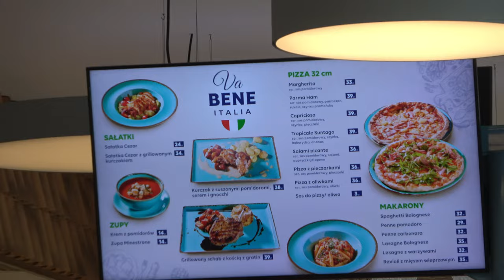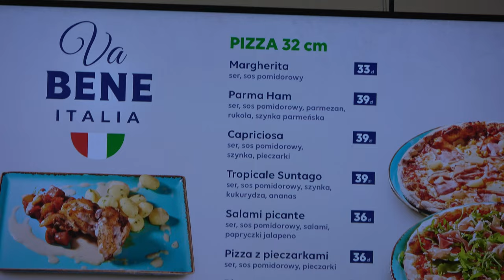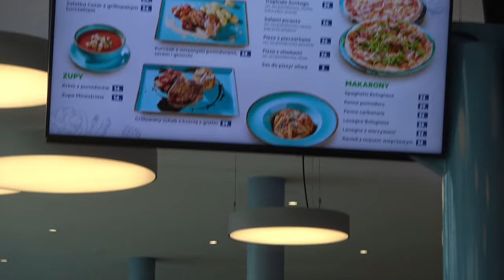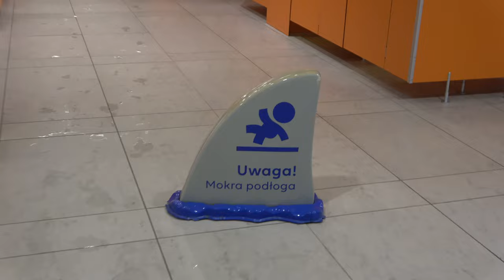❌❌❌#3 Suntago park of Poland, ЧЕСТНЫЙ Обзор ,Самый большой аквапарк Европы, путешествие на кемпере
❌❌❌Три вещи, которые невозможно вернуть обратно: время, слово, возможность. Поэтому не теряйте время, выбирайте слова и не упускайте возможность.👇
✅Поставка материала.
✅ Монтаж.
✅КОНСУЛЬТАЦИЯ И ПРОЕКТ
✅Строительство домов под ключ
✅Ремонт квартир и домов
✅ДИЗАЙНЕР ИНТЕРЬЕРА
✅Реконструкция и реставрация зданий
✅СТРОИМ & ЗАПУСКАЕМ  ОТЕЛИ
✅Наши плейлисты:🚙
Suntago – часть Park of Poland
Park of Poland – это огромный развлекательный комплекс в селе Вренча около Мщонува, что в 40 км к юго-западу от Варшавы.

Запланированные инвестиции в проект составляют 170 млн. долларов, а реализовывать его начали в мае 2017 года.

В общем, он должен состоять из аквапарка, домов бунгало, гостиницы, тематических парков, апартаментов, торгово-конференционного центра и офисов.

Аквапарк Suntago вместе с домиками-бунгало, который за день сможет принять 15 000 посетителей, является первым этапом реализации проекта. Свою работу он начал 20 февраля этого года.

Четырехзвездочный отель на 240 номеров будет вторым этапом Park of Poland. Его планируют открыть в конце 2020 года.

Уже открытый Suntago Wodny Świat поделили на три тематические сферы Jamango, Relax та Saunaria.

Jamango для яркого семейного отдыха
Эта зона отдыха предлагает разнообразные водные неистовства. Здесь очень много бассейнов и даже 32 типа горок для спуска общей длиной 3 км. В частности, самая длинная в Европе крытая водная горка для спуска, которая тянется на 320 метров.

В общем, здесь есть различные горки на любой вкус: некоторые очень высокие, на других придется спускаться головой вниз, или в темноте, или во время вспышек краски.

В Jamango можно посетить и 18 бассейнов общей площадью 3500 м.кв. В частности, искупаться в бассейнах с неудержимым потоком реки, с волнами как на море, с гидромассажем или в открытом с баром.

Читайте также: Зимний отдых в Польше - куда поехать с детьми

Если отдыхаете с детьми, то большая часть сферы Jamango предназначена именно для них.

Заметим, что температура воды аквапарка составляет 32 градуса.